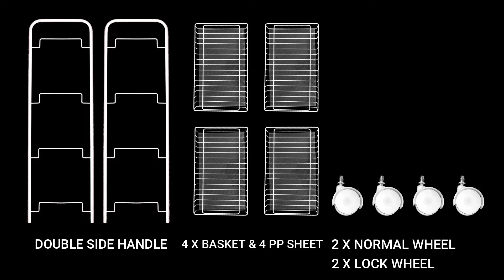4 Tire Matte Finish Kitchen Storage Organizer Trolley Racks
4 Tire Matte Finish Kitchen Storage Organizer Trolley Racks

STORAGE CART: All 4 Baskets are deep & roomy, with sturdy Top, enough space to store your kitchen, bathroom, office supplies etc.Overall Dimension: L17.5 x W10.5 x H34". Basket Dimension: L16 x W10.5 x H2.5"
STRONG & STURDY: Full metal rolling mesh storage cart with full metal frame structure provides a sturdy & satisfying product and also protects small items from falling through. Holds up to 50lbs weight capacity.
MULTIFUNCTIONAL CART: a sleek white powder-coated finish it can suit for kitchens, playrooms, office, laundry rooms, and much more.
EASY ASSEMBLY: the shelves drop into a frame and are interlocked with the frame itself, allowing for super easy assembly without any tools.